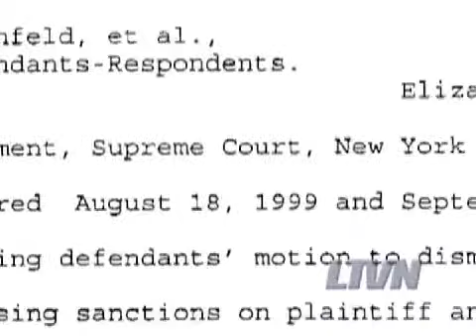The Real Costanza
The real Costanza sued the real Seinfeld over a "show about nothing." Did his lawsuit have more substance?

TRANSCRIPT:

IRWIN KRAMER: He is short, stocky, slow witted, balding, self-conscious, and socially inept. George Costanza got his character flaws from Seinfeld co-creator, Larry David. His last name came from Jerry’s old college buddy. Mike Costanza did not seem to mind his neurotic namesake except when he played an angry trucker in this Seinfeld scene.

IRWIN KRAMER: Once the series ended, the real Costanza got even louder, writing an unauthorized biography on the real Seinfeld and suing Jerry for mocking his name.

Would the court take his case seriously?

The judge was not amused by his 100 Million dollar lawsuit. Costanza not only took too long to sue, he had no right to complain about the use of his last name. He even fined Costanza for filing a frivolous lawsuit.

Though he appealed the fine, the real Costanza learned a humbling lesson, A show about nothing can last a while, but a lawsuit needs a bit more substance.